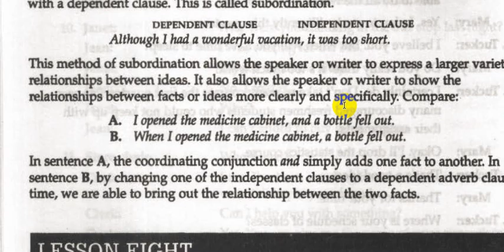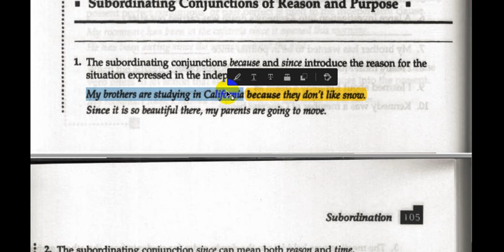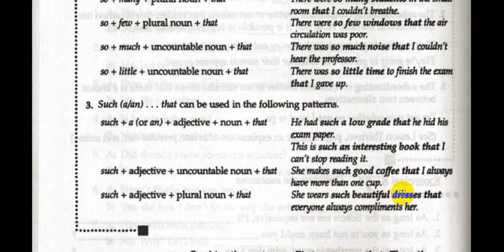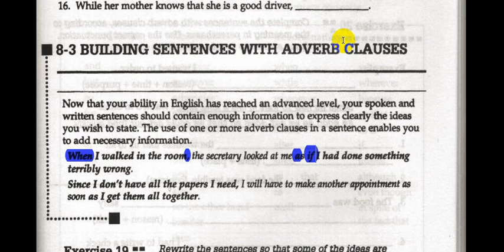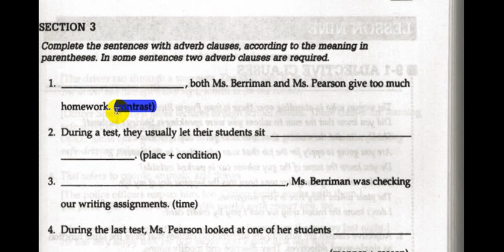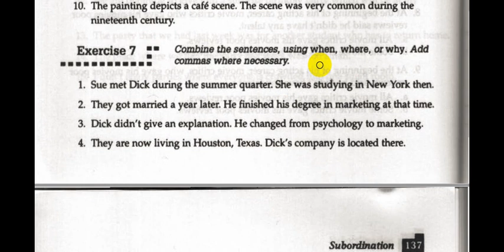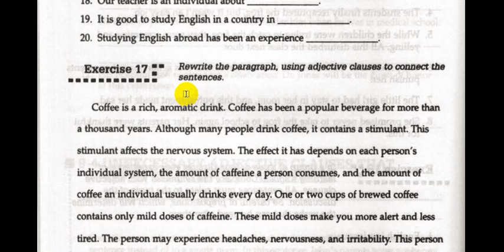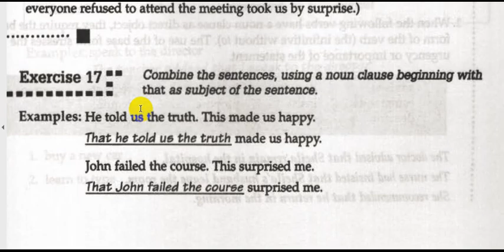Communicate What You Mean: A Concise Advanced Grammar | part 4